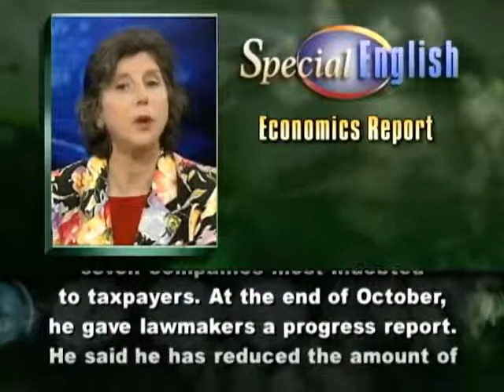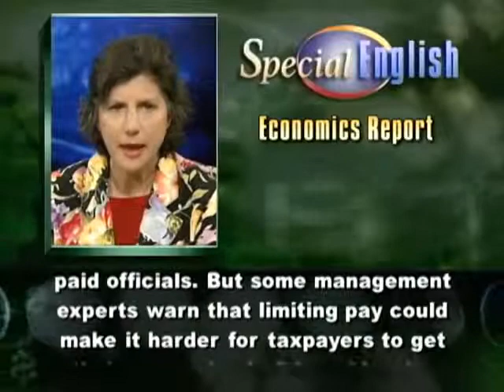US Says Economy Grew 3 5 Percent in Third Quarter